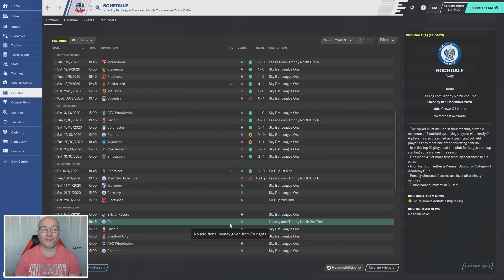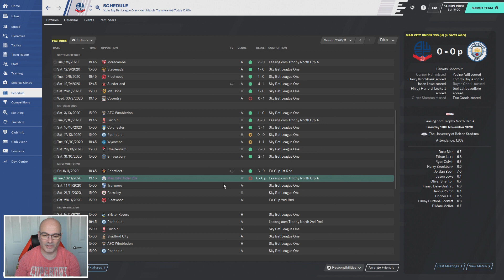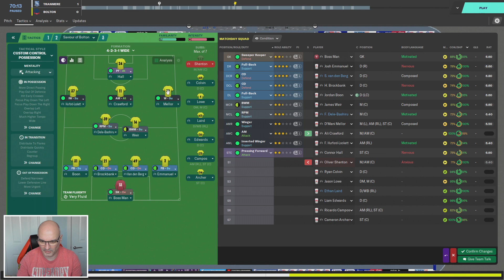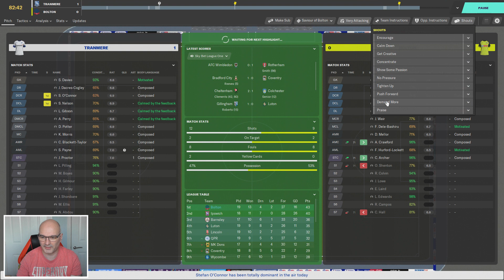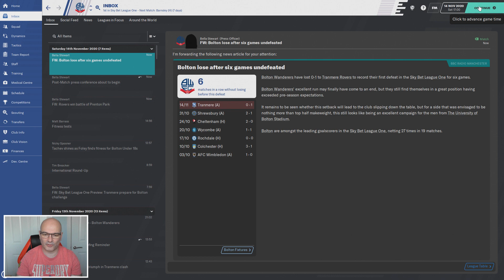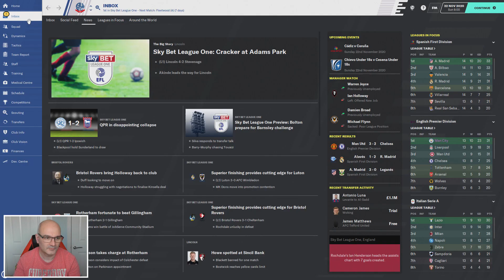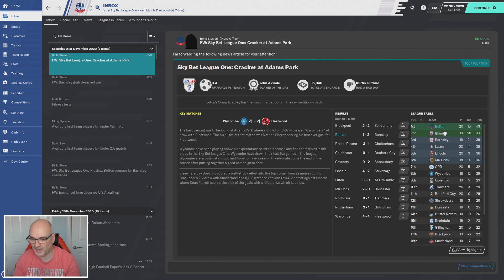BOLTON Rebuild | FM20 | #30 | Camera Shy!!